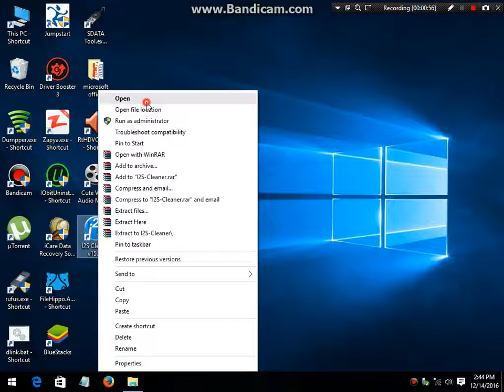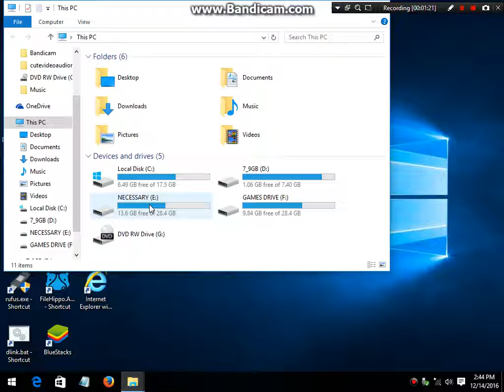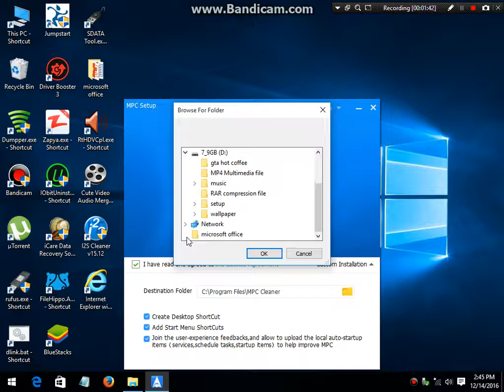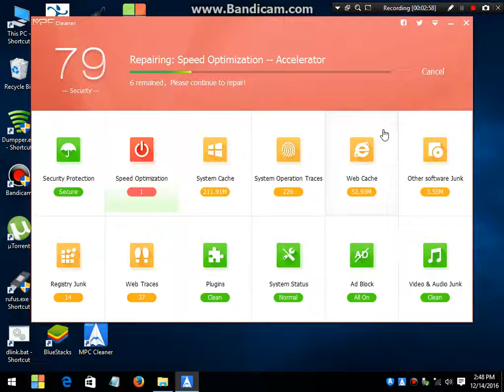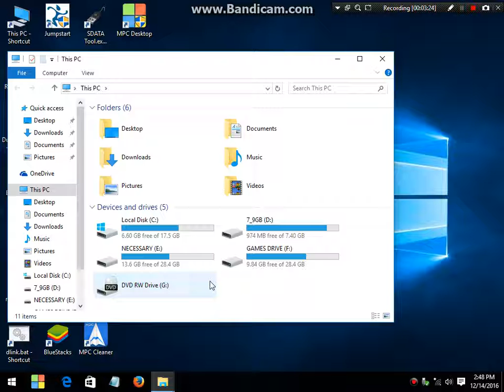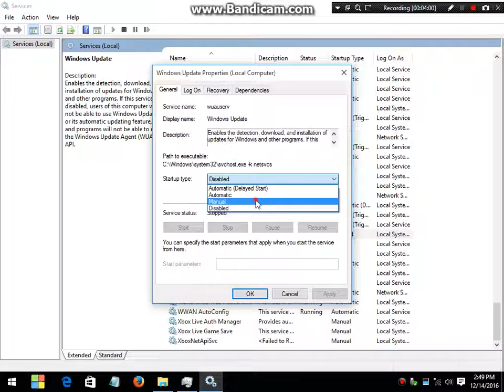clean junk files on windows 10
IN THIS VIDEO WE WILL SHOW YOU THAT HOW TO CLEAN JUNK FILES ,BOOST PC PERFORMANCE,FREE UP DISK SPACE,BOOST RAM ON WINDOWS 10.

SIZE=10MB
Size=717kb